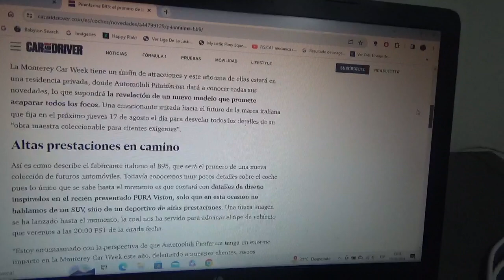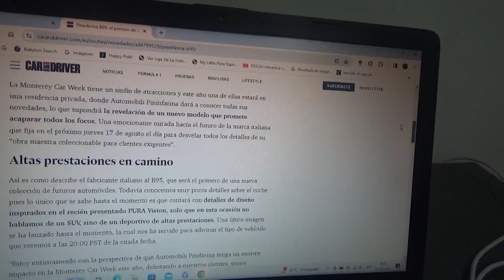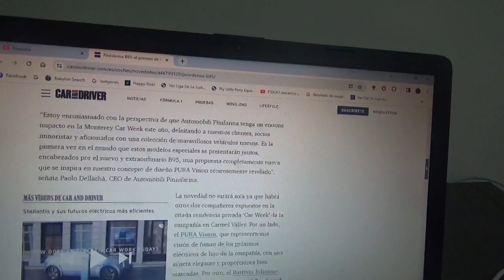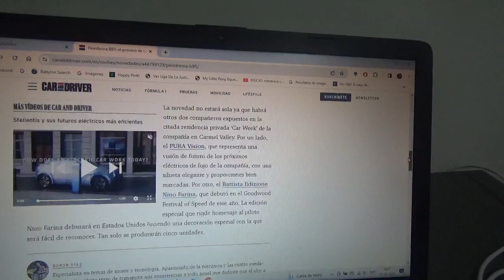Pininfarina B95 información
Se presentará en la nueva versión 2023 de la Monterrey Car Week y será el 1er coche de una nueva y exclusiva línea